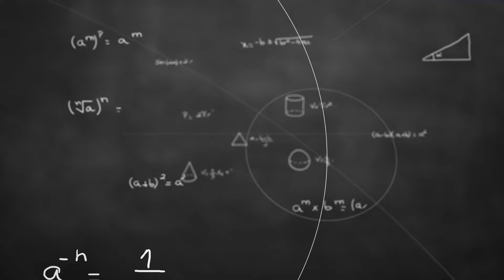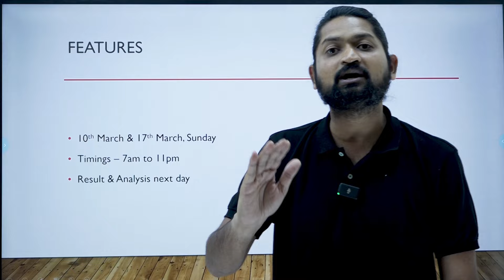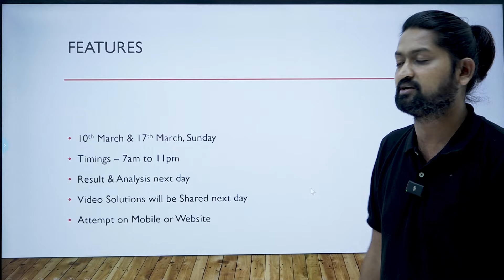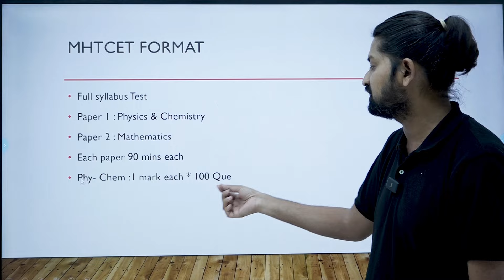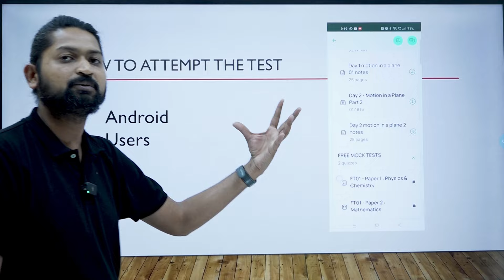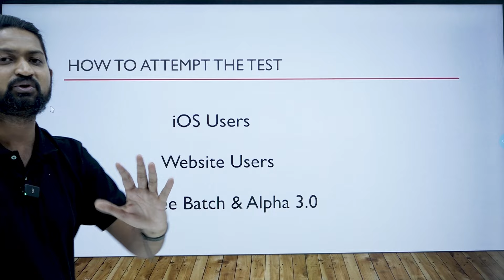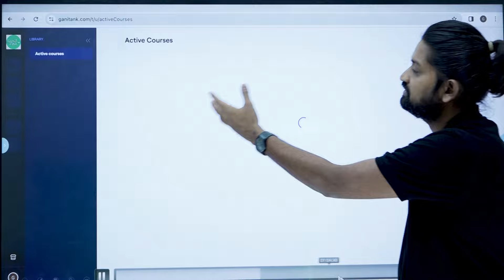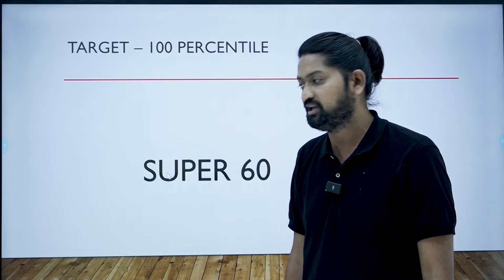Free Mock Test | MHTCET 2024 | How To Attempt The Test On GanitAnk App